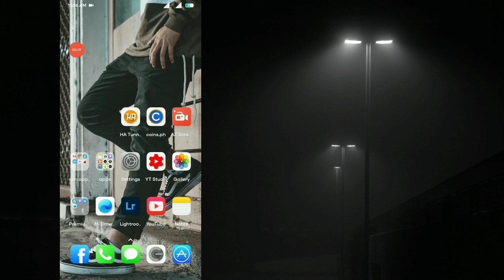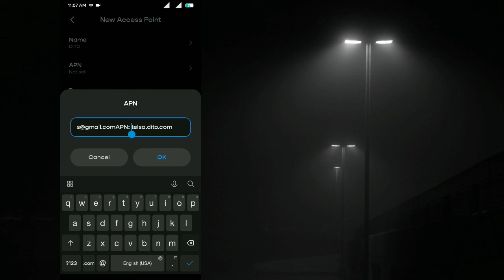Dito Telecom Mobile APN SETTINGS SETUP TUTORIALS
sa video na ito ay i - dedemo ko ang apn settings ng dito telecom. so panoorin mo lang ang video lods para ma guide kita. 👍👏